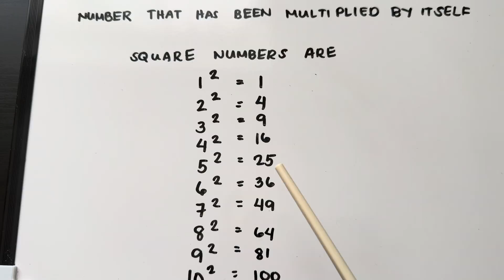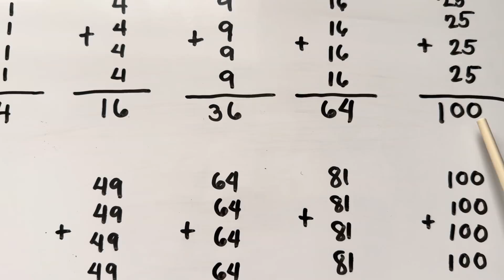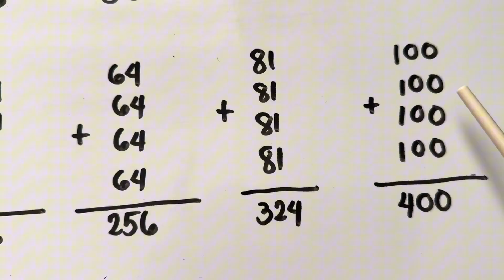NUMBERBLOCKS | WHAT IS THE SUM OF FOUR SAME SQUARE NUMBERS | ADDITION | LEARN TO COUNT| hello george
NUMBERBLOCKS | WHAT IS THE SUM OF FOUR SAME SQUARE NUMBERS | ADDITION | LEARN TO COUNT
Amazing and fun day everyone! Today, let's check out the square numbers from 1 up to 100 . Let's learn to add four same square numbers using numberblocks! A square number is a product of a number that has been multiplied by itself. Always remember, learning maths is easy and fun with numberblocks!